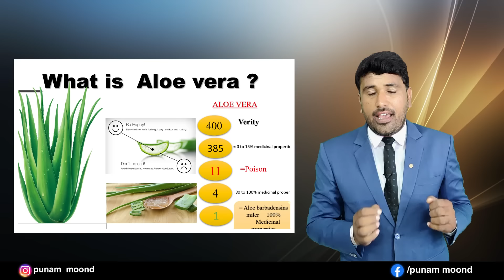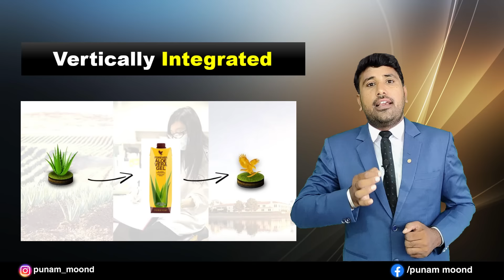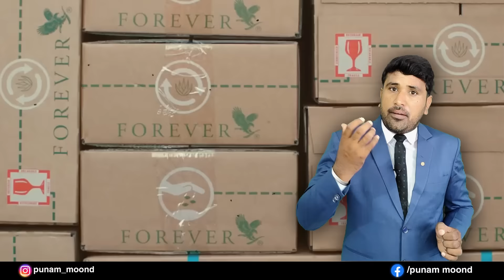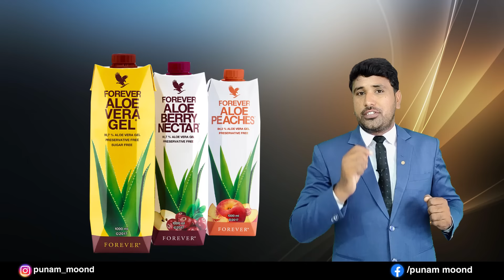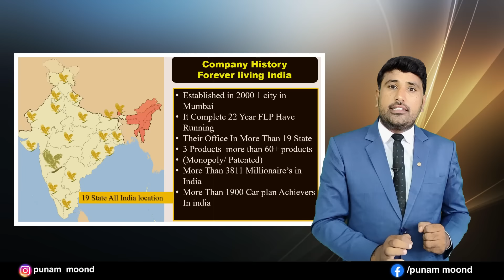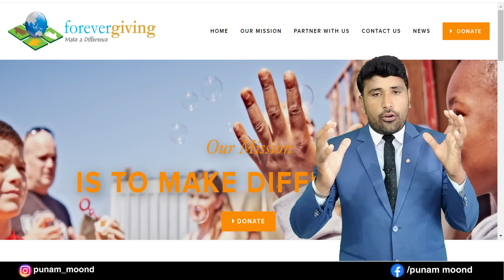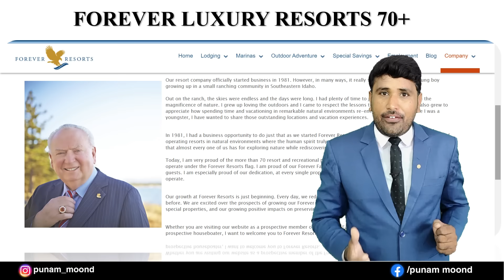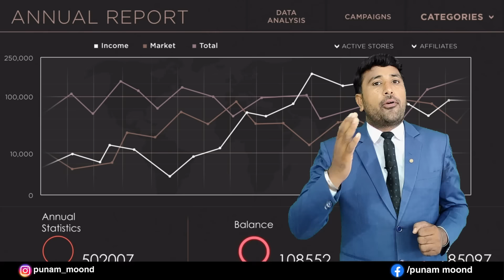FLP क्या हैं। ..? || FLP Profile New Version || Forever Living Products Profile Training | UPDATE.!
*Forever Complete Training*
07 How To Become SUpervisor In Forever Living Products

flp profile new 2022 hindi
forever living products profile training hindi